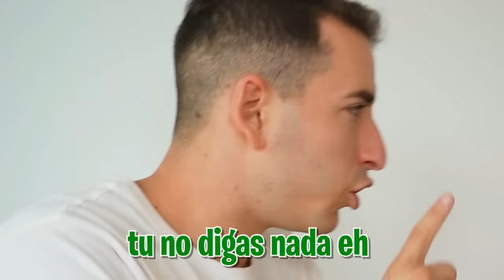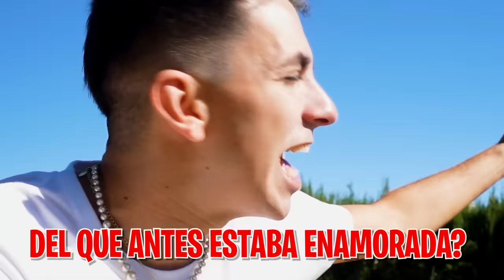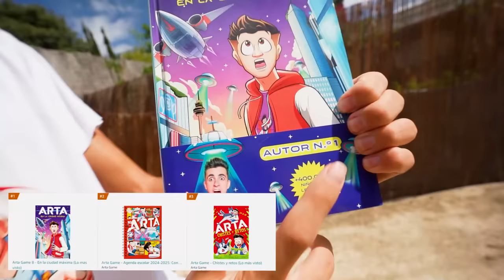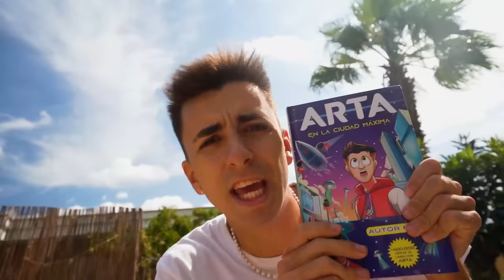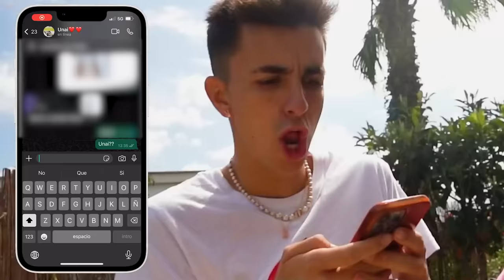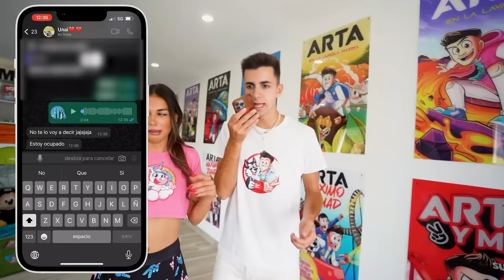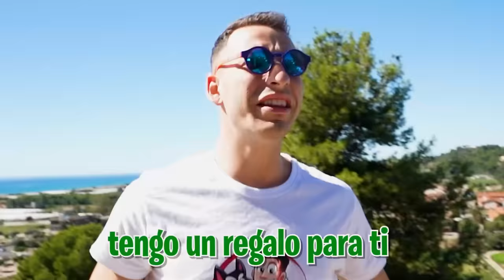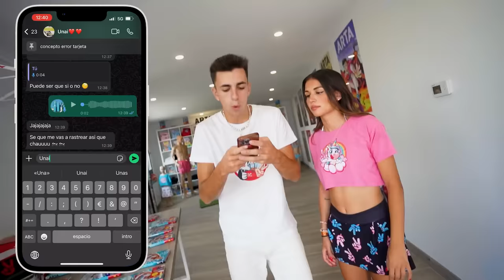EL NIÑO MILLONARIO LIGA CON MI HIJASTRA…*Unai Celoso?*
Después de que Valeria Rebollo se haya escapado con mi hermano el niño millonario quiere vengarse asi que va a ligar con mi hijastra.